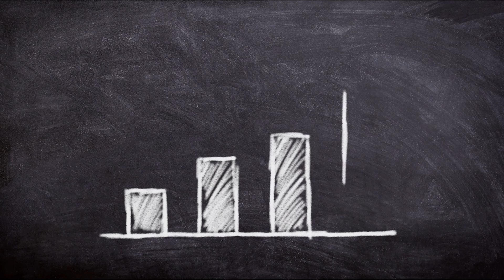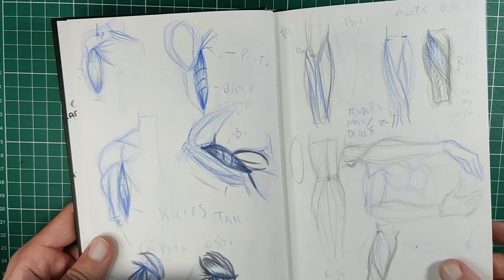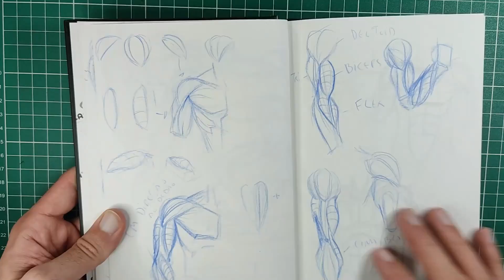Como ESTUDAR DESENHO SOZINHO usando fundamentos ( 5 Dicas!)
📚​livros que recomendo para estudar📚​:

Perspectiva iniciantes (Em inglês)
Perspectiva avançada(Em inglês)
Estudo de animais(Em inglês)
Anatomia ( em Português)
Anatomia (Em inglês)
luz e sombra

Nesse vídeo mostro como estudar desenho sozinho com dicas:
-Como montar uma rotina de estudo
-Como melhorar os desenhos
-como treinar desenhos